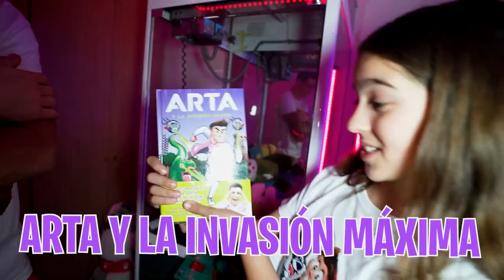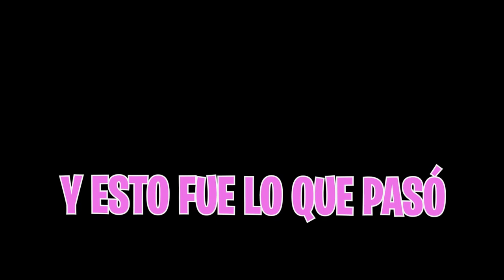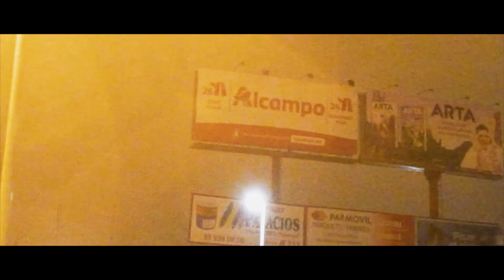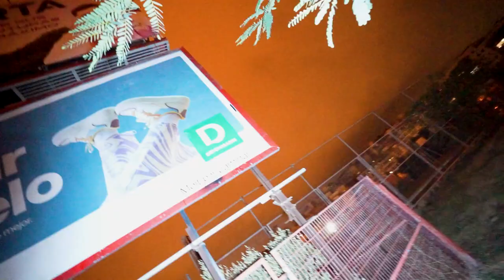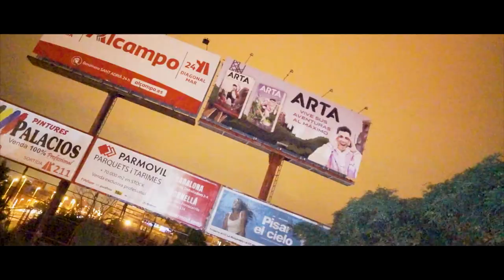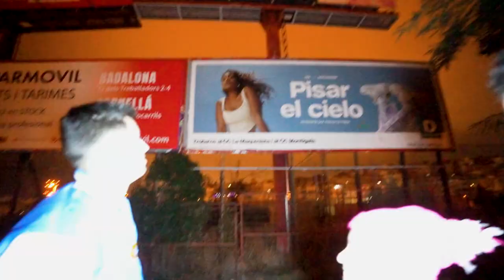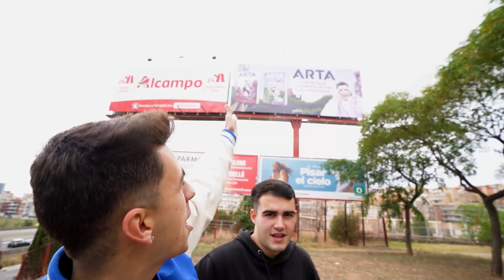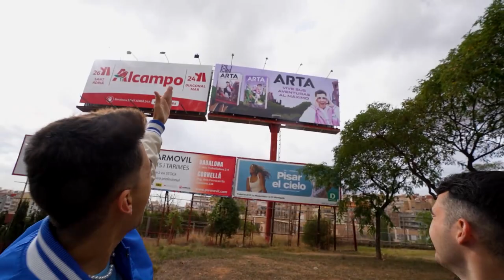MI HIJA ME SORPRENDE CON EL REGALO DE MIS SUEÑOS...*acabo llorando*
Este fin de semana no he estado muy bien y mi hija ha querido animarme sorprendiéndome con algo que no esperaba para nada.